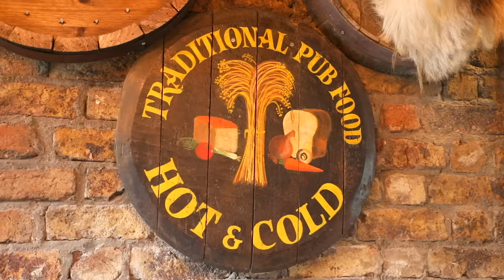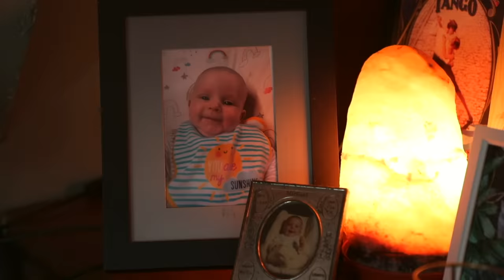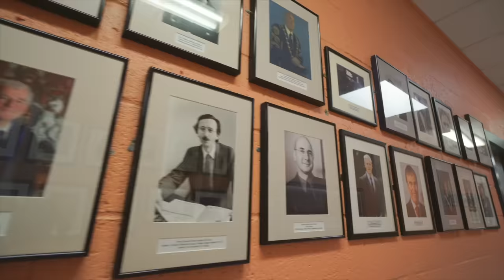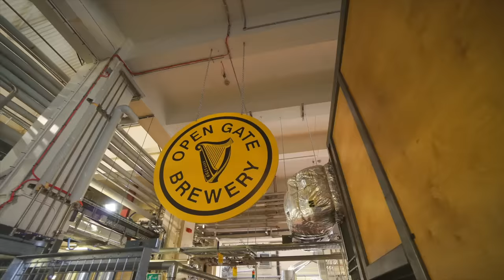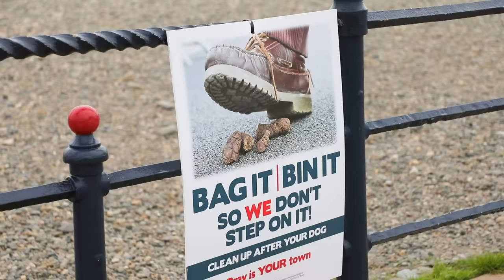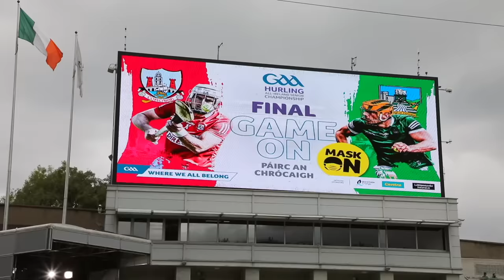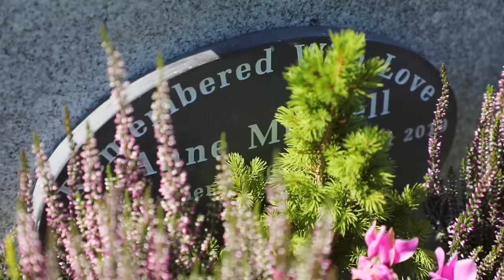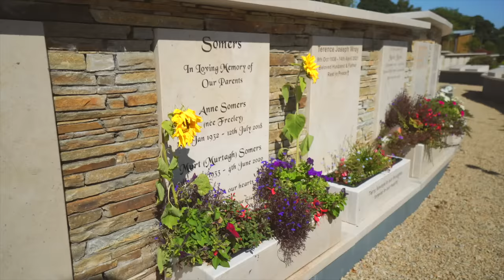Ирландия - Дублин | Жизнь других | 03.10.2021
Авторское travel-шоу «Жизнь других»! Серия №5 (6 сезон) – о жизни в Дублине, Ирландия!

Таймкоды выпуска про Дублин:

01:39 Дублин столица Ирландии
03:00 В местном роддоме
04:43 Цены в кафе
05:10 Детские сады в Дублине
06:25 Недвижимость и ее стоимость
07:32 О жизни на барже. В гостях у местной семьи
11:06 Работа почтальона в Дублине
12:20 Частные школы-интернаты
14:20 В школьном общежитии
15:10 Высшее образование в Ирландии
16:26 Предложения по работе для студентов
17:06 Почему в Ирландии много разноцветных дверей?
17:50 Посещение ирландского паба. Дегустация Местной кухни
20:20 Ирландское пиво
22:06 Общение с полицейским
24:00 Штраф за бытовой шум
25:43 Игра в херлинг
27:50 В гостях у семьи ирландцев
31:06 «Велосипед для работы»
32:05 В городском ботаническом саду. Общение с директором сада
36:42 Очищение города и воды от мусора
37:50 Жизнь пенсионеров в Дублине